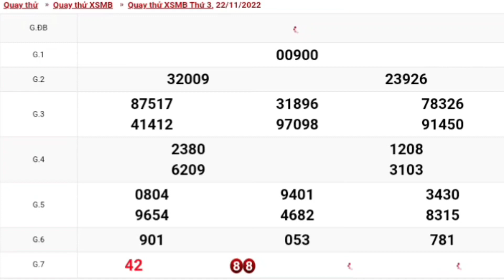#2 XSMB • Quay Thử Kết Quả Xổ Số Miền Bắc Hôm Nay Thứ 3 Ngày 22-11-2022